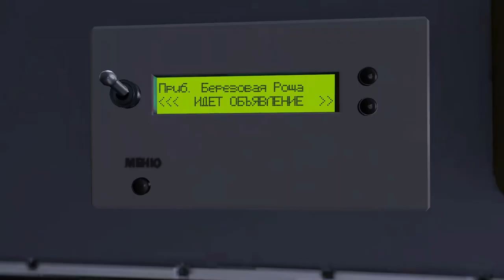ЯУЗА НА НОВОСИБИРСКОЙ ЛИНИИ МЕТРОСТРОЙ / YAUZA ON NOVOSIBIRSKAYA LINE METROSTROY